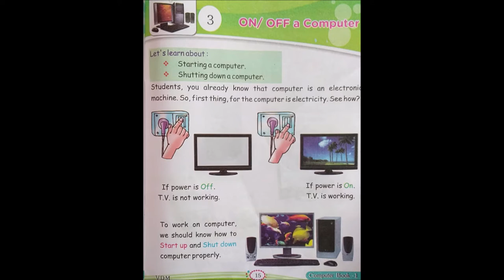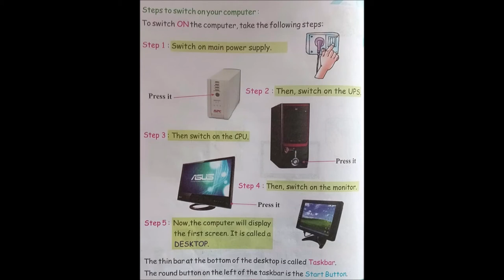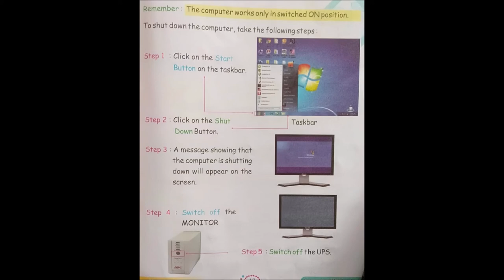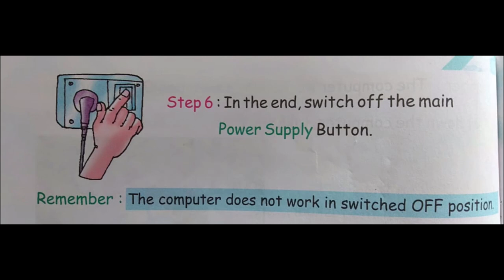Class1 Computer Chapter 3 On Off a Computer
video tutorial about Class1 Computer Chapter 3 On Off a Computer.